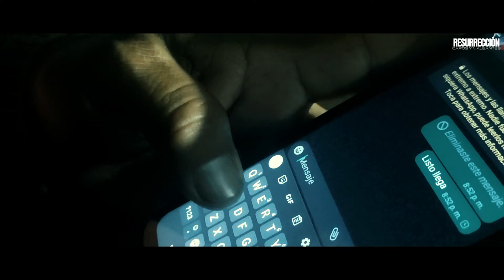RESURRECCIÓN (Capítulo 10) Serie Venezolana, Capos & Maleantes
RESURRECCÍON
CAPOS & MALEANTES

La única medicina contra el sufrimiento, la delincuencia, y todos los demás males de la humanidad, es la sabiduría.

Original de  Express Music Films

Director: Happy Pandx

Producctor: Happy Pandx

Edición: MFB RODUCCIONES/Express Music Films

RESURRECCIÓN
CAPOS Y MALEANTES